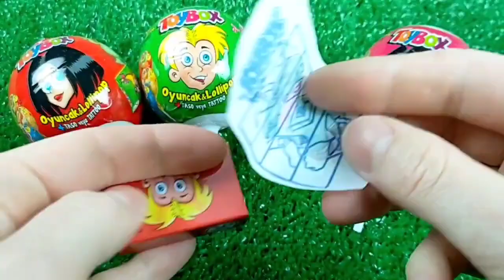ASMR BLACK Candy ENOKI MUSHROOMS BABY OCTOPUS TRUFFLE BLACK BEAN NOODLES 짜장불닭팽이버섯 트러플짜파게티 먹 MUKBANG